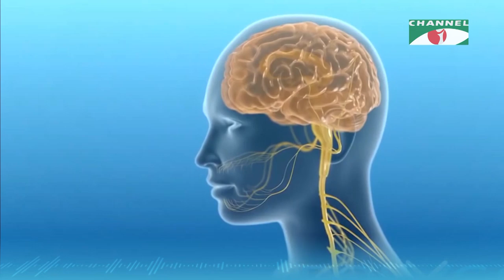Aponar Sushasto | বিষয়ঃ কম্পিউটার ভিশন সিনড্রোম | স্বাস্থ্য বিষয়ক অনুষ্ঠান | Channel i Shows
Aponar Sushasto | আপনার সুস্বাস্থ্য
আজকের বিষয়ঃ কম্পিউটার ভিশন সিনড্রোম

Channel i Shows is one stop entertainment service. We provide nonstop entertainment through our multiple YouTube channels, where entertainment content is uploaded daily for viewers
worldwide.